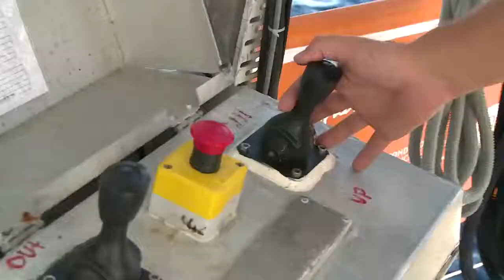Un point sur l'expédition - Tara Méditerranée 2014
Après 5 mois de prélèvements de plastique dans le bassin Méditerranéen, la goélette fait escale à Marseille du 20 au 29 septembre. Les derniers traits de filet ont été réalisés en fin de semaine.